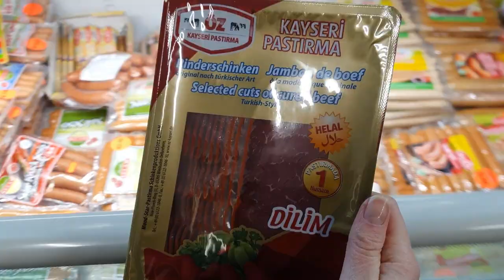Slow living lifestyle in the city | cozy & calm days, clean with me, introvert struggles silent vlog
A cozy and calm morning, with tea and reading poetry, going out for dinner with friend and doing house hold chores. Balancing slow life between pleasure and duty.